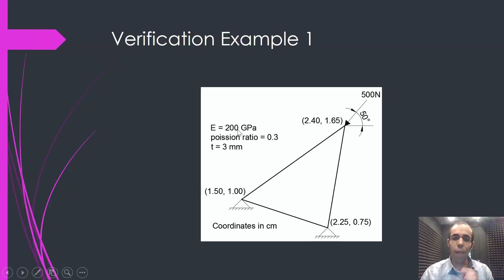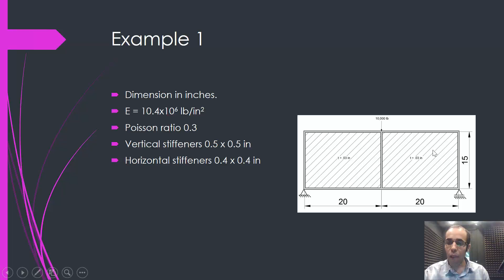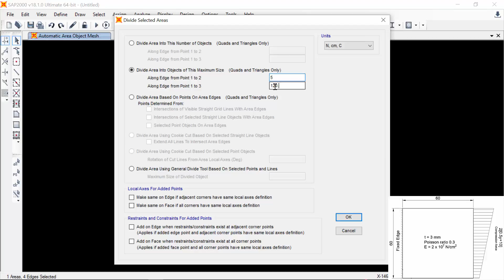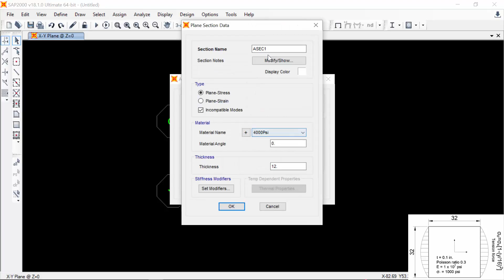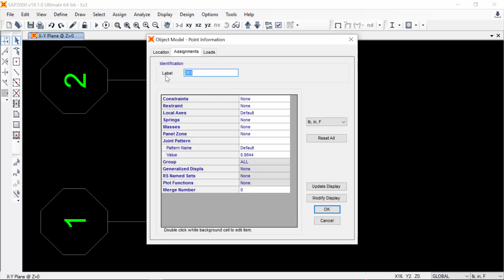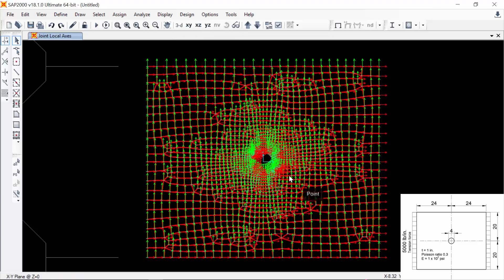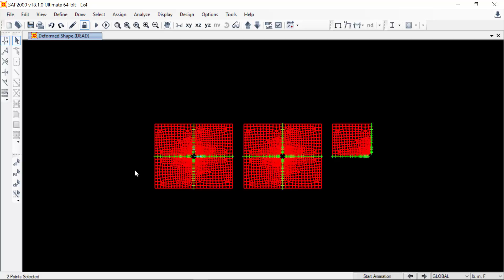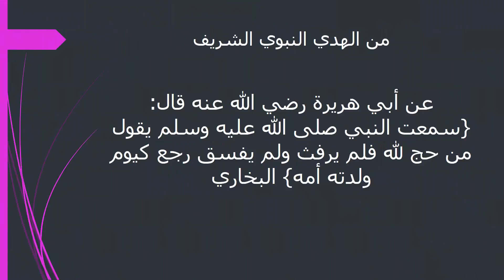تعلم ساب2000 - الاصدار 18 - 32) Plane stress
نستمر مع العناصر القشرية ونتحدث عن أول عنصر فيها
Plane stress
لتحميل الملفات المرفقة: